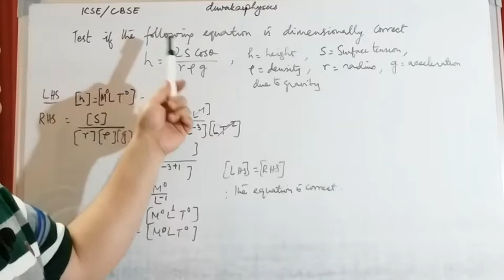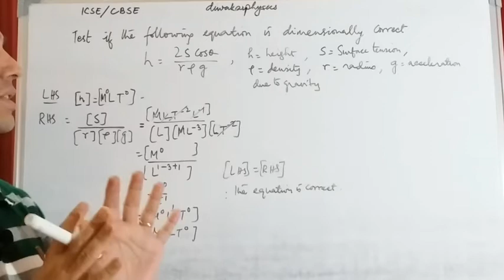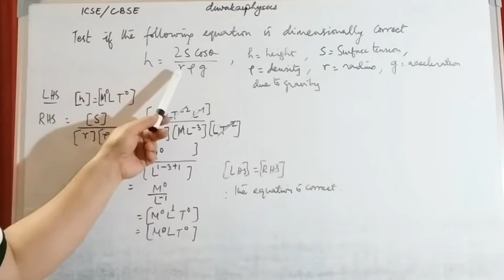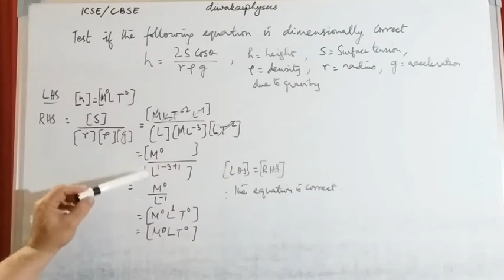CLASS 11, PHYSICS, TO TEST THE CORRECTNESS OF FORMULA, EASY BUT IMPORTANT